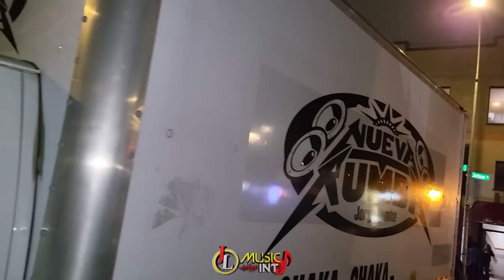😋😍 AMOR VUELVE REGRESA ((ESTRENO)) 2023 GRUPO LOS PIRATAS EN VIVO SONIDO NUEVA RUMBA SALON QP💥😎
AMOR AMOR DONDE ESTAS ❤️‍🔥 ((ESTRENO)) GRUPO LOS PIRATAS DE TONY MEY EN VIVO SALON QP SONIDO NUEVA RUMBA USA 🇺🇸 💥😎👇